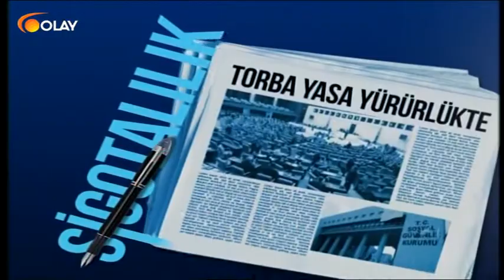Sosyal Güvenlik 05 04 2017